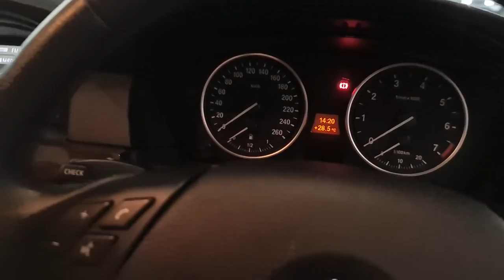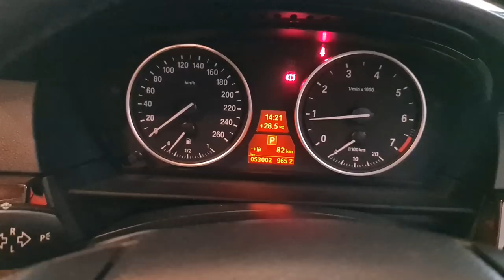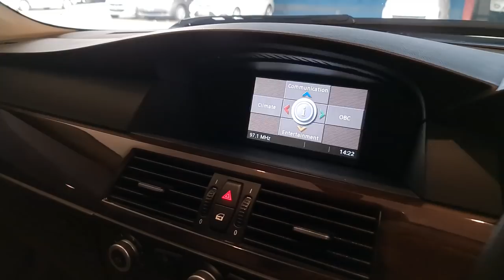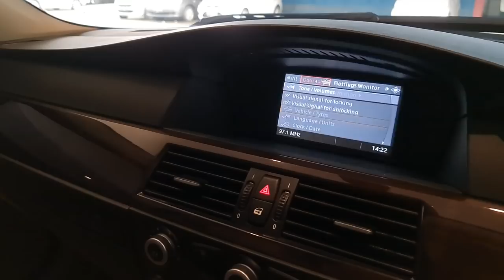In Depth Tour BMW 523i [E60] LCI (2010) - Indonesia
Bafar Car's Italiano
Pasar Mobil Kemayoran Blok X No.17